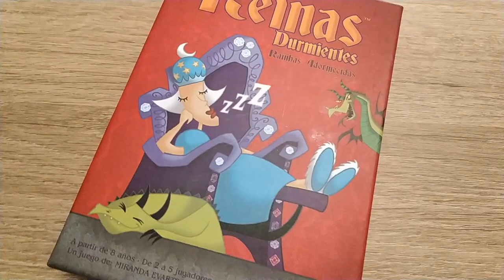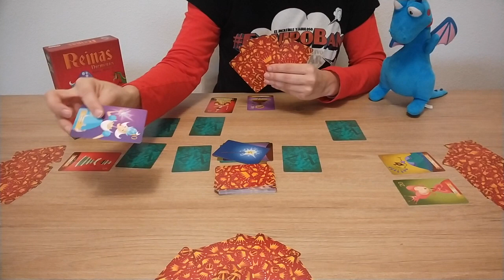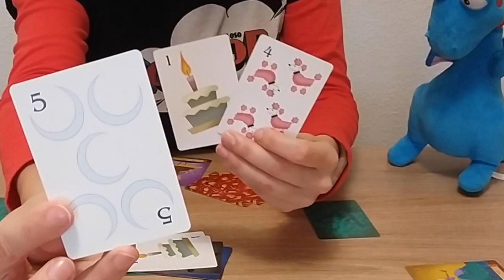Reinas Durmientes [LUDILO - Juegos en familia]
Reinas Durmientes es uno de los grandes recomendados cuando alguien pregunta por un juego de mesa familiar. A partir de 8 años, de Lúdilo y aquí explicamos cómo se juega. En este artículo encontraréis información complementaria al vídeo sobre habilidades y competencias que favorece el juego